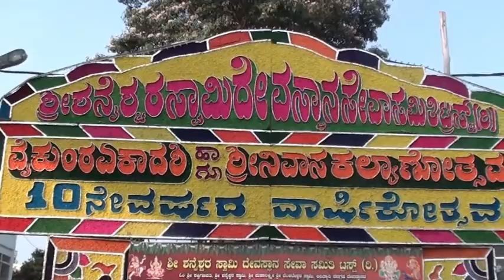Somari Katte Shaanubhogha - A Film by Goutham Buddha Trust